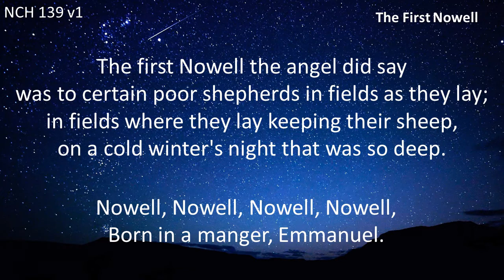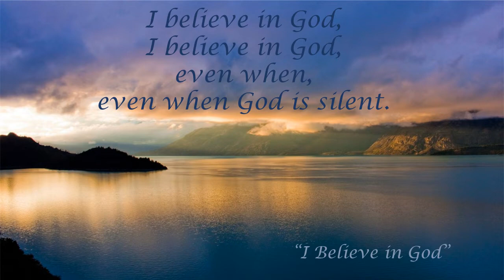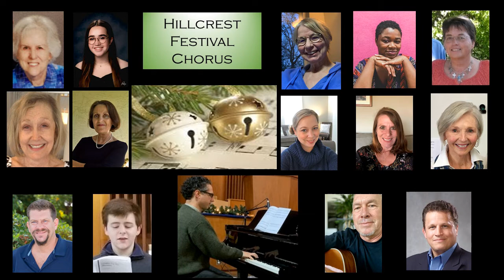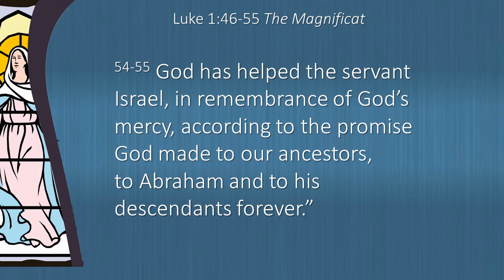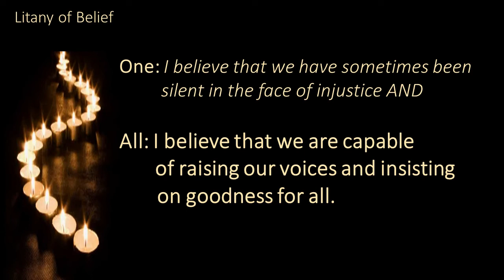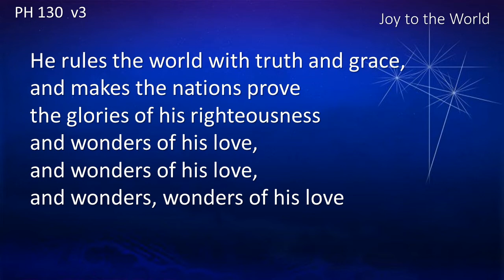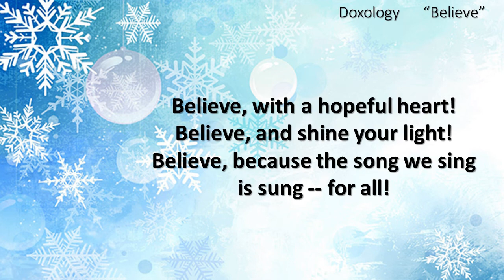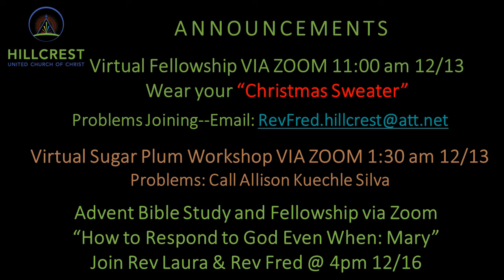Hillcrest Virtual Worship 12 13 2020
404 Gregory Lane, Pleasant Hill CA

Hillcrest Virtual Worship December 13, 2020

Videos: Advent Candle Lighting produced by Hillcrest Church.

Prelude and Carol#1: “The first Nowell” Music: THE FIRST NOWELL, trad English melody, Words: anon. 19th c., both Public Domain, variation in words from The New Century Hymnal # 139, Pilgrim Press. Music:  For Prelude Performance: Rev. Clyde McLennan, SmallChurchMusic.com, assigned to Hymnary.org, Used with Permission; Carol: Performance: Joshua Feltman. Organ &keyboards. Used with Permission;

Carol #2 “Hark, the Herald Angles Sing”, Words: Charles Wesley,1788, Music: MENDELSSOHN, Felix Mendelssohn, 19th c.. Both Public Domain Performance: Rev. Clyde McLennan, SmallChurchMusic.com, assigned to Hymnary.org, Used with Permission.

Carol #3 “Angels We Have Heard on High” Words: Anon, 1700’s, Music: GLORIA, TRADITIONAL French Carol, all Public Domain. Performance: Woodlawn Christian Reformed Church Choir and Congregation, from Hymnary.org, Used with Permission.

Hymn-Carol: “O Come, O Come Emmanuel”, Words: 9th c. Latin, Trans. John Neal vv1,2, vv 3,4 Henry Coffin, 19th c. Music: VENI EMMANUEL, adapt from plainsong, Thomas Helmore, 19th c. All Public Domain.

1999 Word Music, Agent Hope Publishing, CCLI Song # 839225; Hillcrest Church CCLI Reprint, Song Select and Streaming License #11096632. Used with Permission. Performance: Hillcrest Festival Choir (see notes below), used with permission.

Hymn-Carol: “Joyful, Joyful We Adore You”, Words: Henry Van Dyke 1907 Public Domain. Music: Tune: HYMN TO JOY, Ludwig van Beethoven,1824, Public Domain.  Added verse: Billy Braggs, licensed through Worship Design Studio.

Keyboards, Piano and Organ and other electronic instruments played by Joshua Feltman and David Kohls, Hillcrest Singers: Robynn Tarvins, Mira Kren, and Blake Levinson. Guest Vocalist Today: Kerstin Weidmann, Keyboards, Arranging and Mixing by Joshua Feltman. All Used with Permission.

Hillcrest Festival Chorus includes: Hillcrest Singers noted above; Hillcrest members and relatives—Cindy Durant, Carol Wolfe, Sue Beadle, David Durant, Ryan Terry, David Kohls and, Kim Buksa; Tapestry Vocal Ensemble members—Judith Hall, Jan Kawal, Gina Mickas, and Andrea Shuel. Performance used with permission.